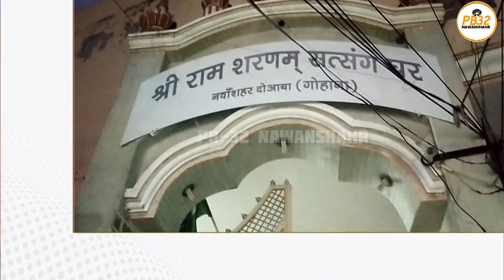ਨਵਾਂਸ਼ਹਿਰ : ਲਾਲ ਚੌਕ ਵਿੱਖੇ ਚੋਰਾਂ ਦਾ ਕਹਿਰ !! ਜਿੰਦਰੇ ਤੋੜ ਕੇ ਹੋਏ ਧਾਰਮਿਕ ਅਸਥਾਨ ਵਿੱਚ ਦਾਖਿਲ।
ਨਵਾਂਸ਼ਹਿਰ : ਲਾਲ ਚੌਕ ਵਿੱਖੇ ਚੋਰਾਂ ਦਾ ਕਹਿਰ !! ਜਿੰਦਰੇ ਤੋੜ ਕੇ ਹੋਏ ਧਾਰਮਿਕ ਅਸਥਾਨ ਵਿੱਚ ਦਾਖਿਲ, ਫਰੋਲ ਕੇ ਰੱਖਤੇ ਸਾਰੇ ਟਰੰਕ !!